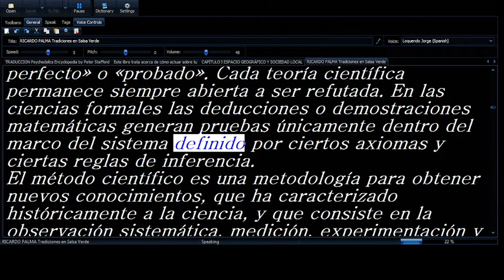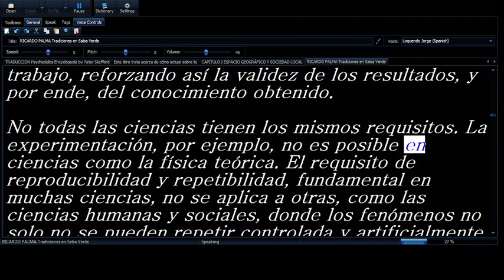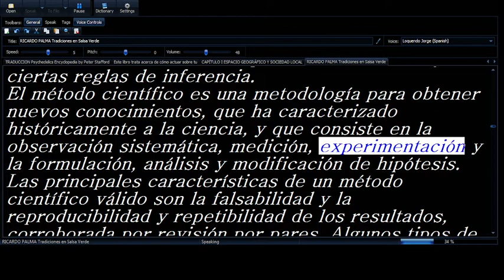ASESORIA DE TESIS El metodo cientifico